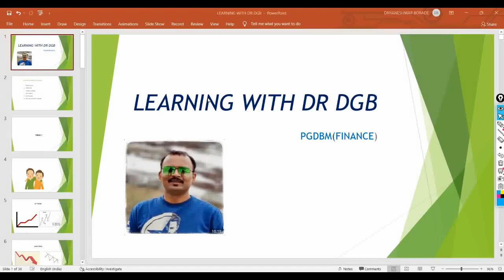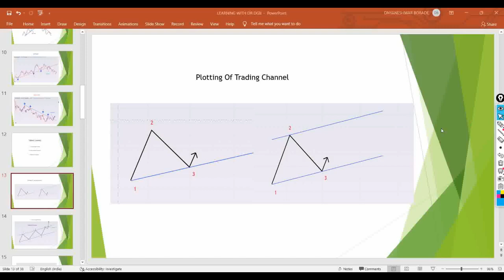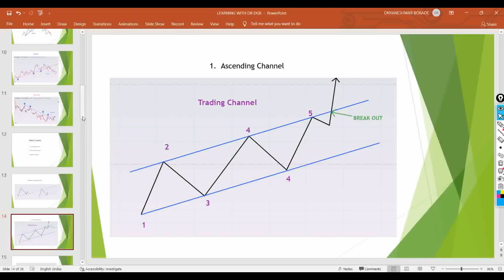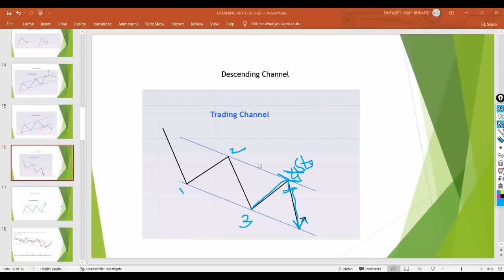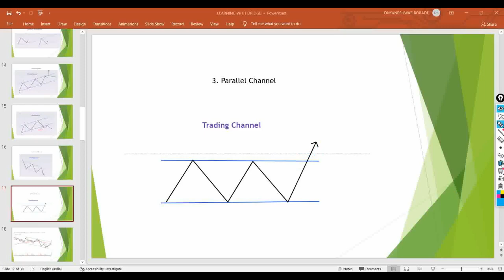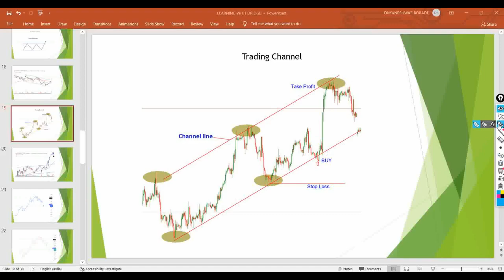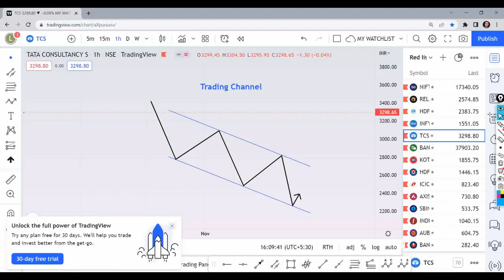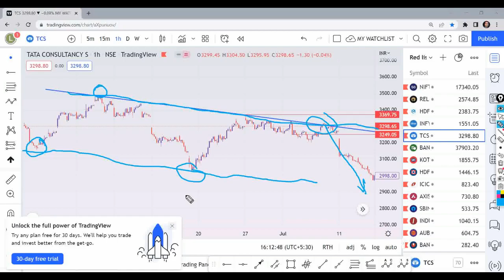Trading Channel Learning with Dr. DGB in Hindi from Shark Trio Financial